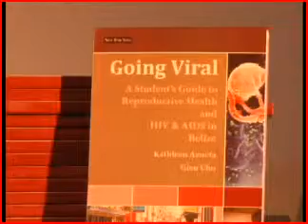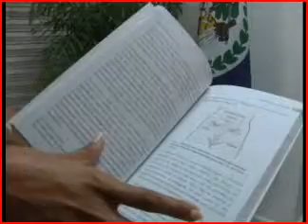BOOK LAUNCH 1